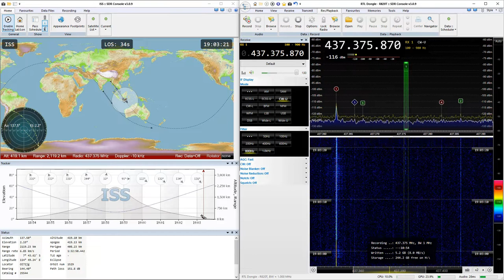2019-06-17: BIRDS-3 (NepaliSat-1, Raavana-1, Uguisu): CW @ 437.375 MHz (not decoded)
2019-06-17: CW signal from BIRDS-3 (NepaliSat-1/BIRD NPL, Raavana-1/BIRD-LKA, Uguisu/BIRD-JPN) satellites at 437.375 MHz (not decoded)

Signal received ~40 minutes after deployment from J-SSOD#11 from the International Space Station (ISS)

No LNA